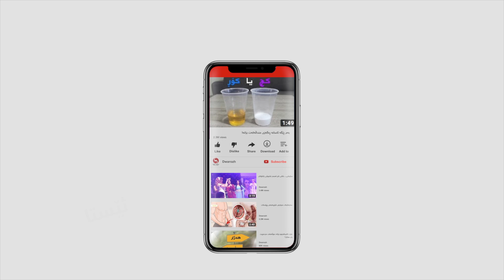جۆر و سوودى ده‌بڵ بۆ ئۆتۆمبێل